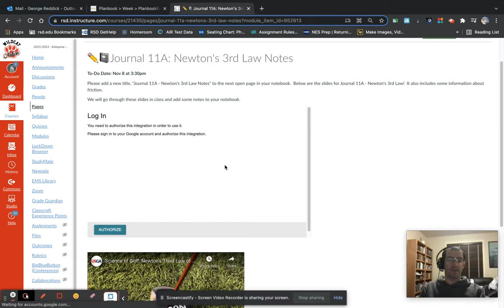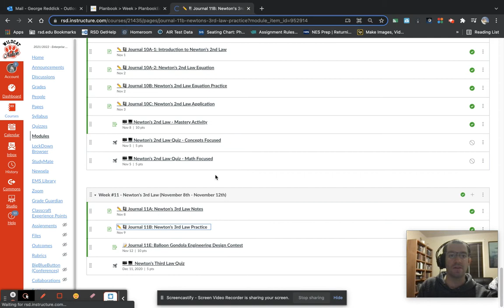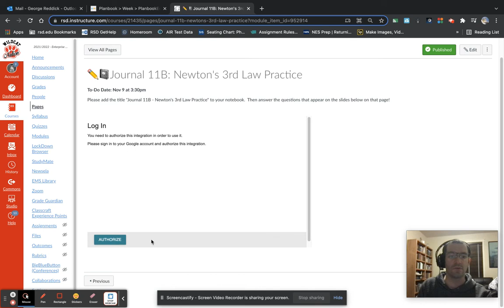Introduction to Tuesday 11/9/2021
These are instructions for 1st and 5th period on the 9th of November to practice what a guest teacher day might look like!